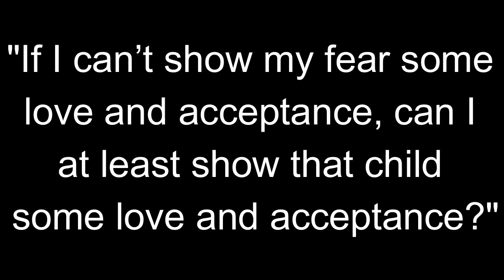What is Inner Child Work? (with Daniel Jacob)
Men's dating and self esteem coach Daniel Jacob of Everlasting Confidence shares about the incredible power of inner child work.